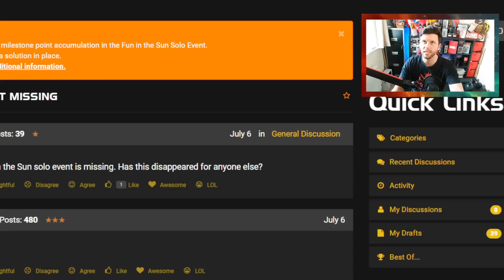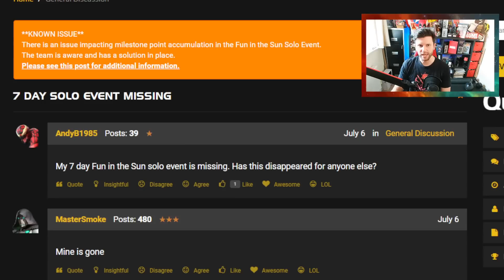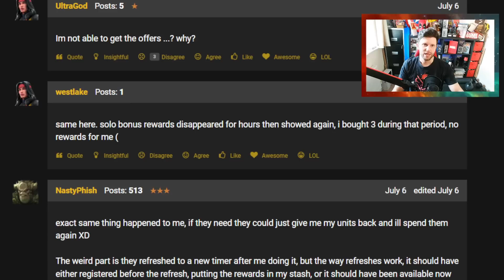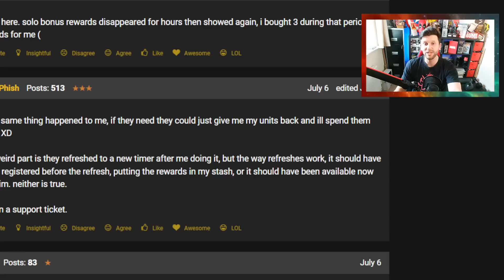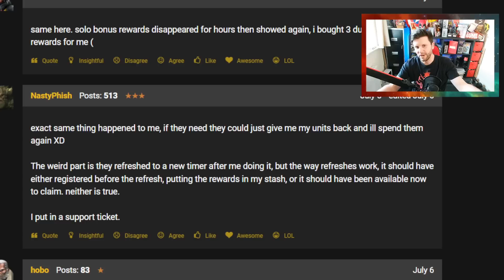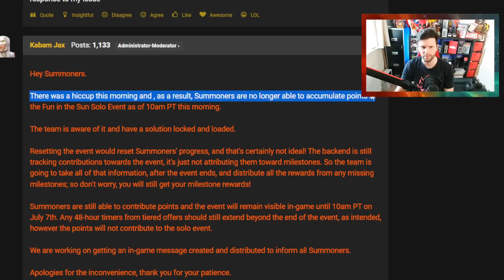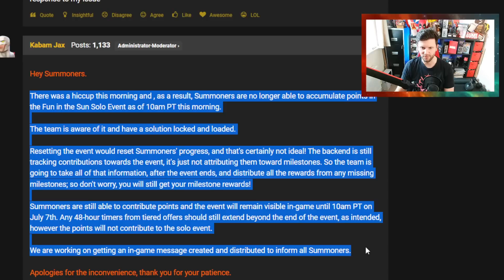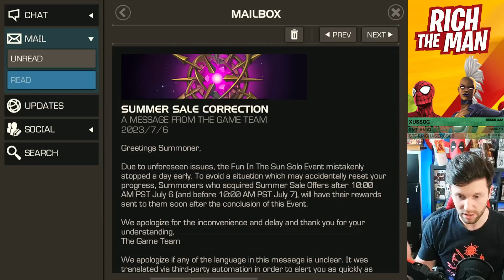Compensation on The Way for Fun in The Sun Solo Event Bug | Marvel Contest of Champions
In This Video: we take a look at sticky situation of the solo event ending and bugging early.